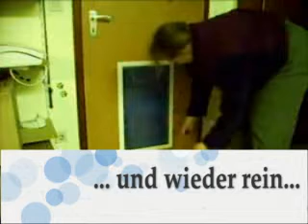Neo 3. Tag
Special Neo